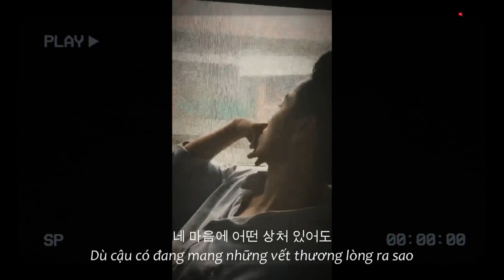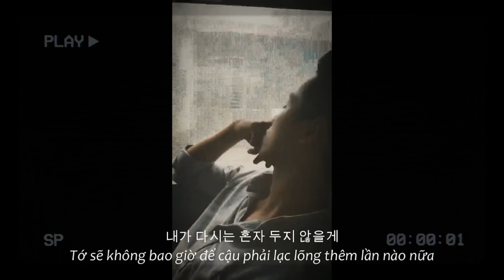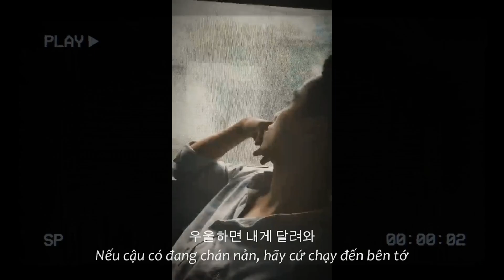[Lyrics + Vietsub] To All Of You (나의 모든 이들에게) - Mingginyu (밍기뉴) - Chill mix - Viral songs